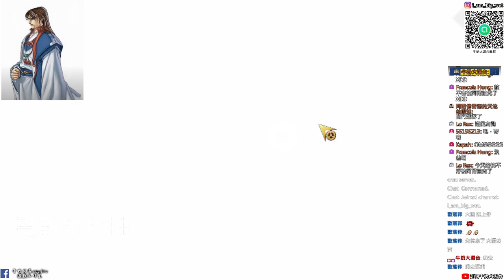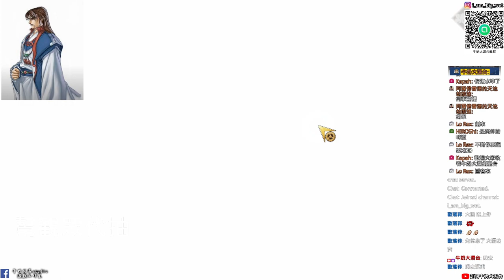【天地劫手遊】劍聖 舞蝶|劍聖之手|470抽(加上幫觀眾代抽數)|牛奶大濕台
2.如果有喜歡天地劫手遊的朋友，可以加入大濕的LINE社群
密碼:3345678